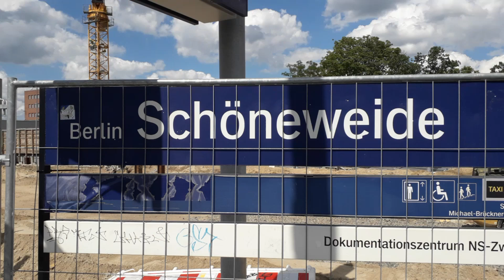Umbau Bahnhof Schöneweide, Teil 11, 19.07.2023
Moin, es war am 19.07. mal wieder Zeit nach Schöneweide zurück zu kehren um die dortigen Umbaufortschritte zu dokumentieren. In der zukünftigen Kehr und Abstellanlage der BVG wurden die ersten Meter neue Straßenbahngleise entlang des Bahndammes verlegt. In Bereich dieser Anlage dauern aber auch noch die Rohrverlegearbeiten an. Eher die nicht beendet sind kann nicht mit dem Aufbau von Straßenbahngleisen begonnen werden.
Der neu aufgebaute Fernbahnsteig ist nun fast fertig. Die noch zu erledigen Arbeiten beschränken sich auf den Abgang zum Fußgängertunnel. Am Drehtag kam hier auch wieder ein aus 2 ICE4-Zügen bestehender ICE durchgefahren.
Der stadtauswärts führende Bahnsteig der S-Bahn geht auch weiter der Vollendung entgegen. Neben kleineren Pflasterarbeiten muss auch hier noch das Treppenhaus und der Fahrstuhl zum Fußgängertunnel fertig gebaut werden.
Der stadteinwärts führende Bahnsteig ist ebenfalls fast fertig. Hier sind die größten Arbeiten die Arbeiten im Treppenhaus zum Fußgängertunnel. Beide Gleise an diesem Bahnsteig sind in Betrieb.
An der Baustelle zum Straßenbahntunnel vor dem Zentrum Schöneweide hat sich weiter nichts getan. Hier kommen die Gleisbauer erst wieder wenn die Kehr und Abstellanlage ihre Gleise hat.

Hello, it was time to return to Schöneweide on 19.07. to document the progress of the reconstruction there. In the future sweeping and parking facility of the BVG, the first meters of new tram tracks were laid along the railway embankment. In the area of this plant, however, the pipe-laying work is still ongoing. Rather that it is not finished, the construction of tram tracks cannot be started.
The newly built long-distance platform is now almost finished. The work still to be done is limited to the exit to the pedestrian tunnel. On the day of filming, an ICE consisting of 2 ICE4 trains passed through here again.
The platform of the S-Bahn leading out of the city continues to be completed. In addition to minor paving work, the staircase and the elevator to the pedestrian tunnel also have to be completed.
The platform leading into the city is also almost finished. Here, the biggest work is the work in the stairwell to the pedestrian tunnel. Both tracks on this platform are in operation.
Nothing else has happened at the construction site for the tram tunnel in front of the Schöneweide centre. Here, the track builders only come back when the sweeping and parking facility has its tracks.